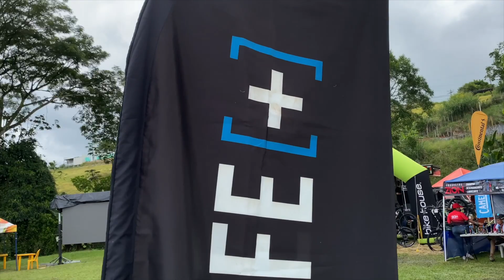🥴 Esto NO me vuelve a PASAR!! | Travesía el Quindío día 1